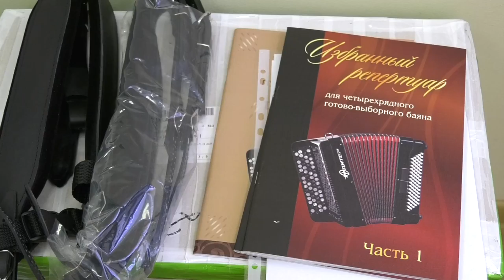Подарок для детской школы искусств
ГК "Росатом" вручила ДШИ новые комплекты музыкальный инструментов